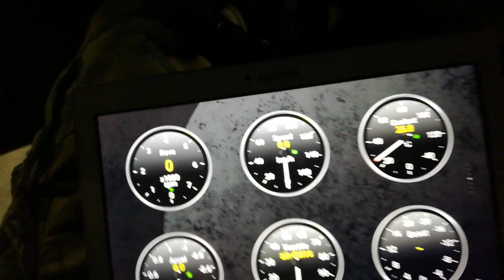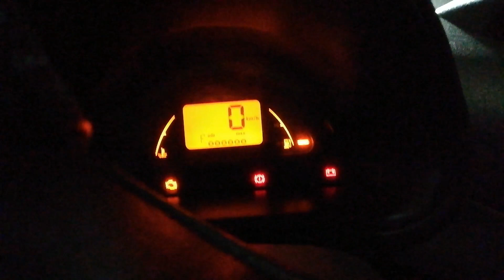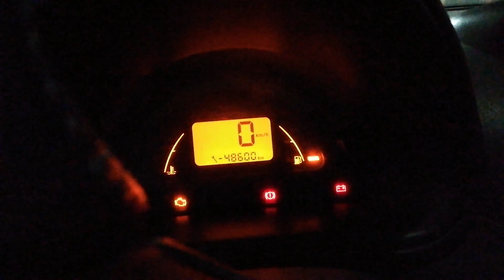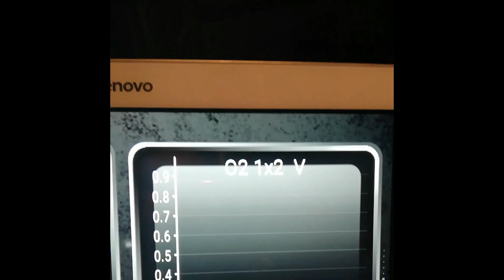Citroen C3 HDI, problemas de CKP!! ¡¡HDI Y NO ARRANCA!! ¡SOLUCIONADO!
Perri... como andan!!
Como dije en el video, no soy experto en Diésel!! (Y en nada jajajaj)..
Pero bueno, este digamos que no me hizo renegar como pensé.. Se que los HDI del C3 como los DCI (K9K), son de hacerte renegar (Y mucho), bueno... Salio andando loco!! Hay que hacerle varias cosas mas, es un auto con un valor especial para el cliente, así que creo que lo vamos a tener en algunos videos mas!! Gracias por el apoyo que me están dando loco, posta!!! Es zarpado e increíble, pero falta cada vez menos para los mil!! jajajajaja...
Nos estamos viendo en unos días chiques!! ABRAZO LOCO!!!